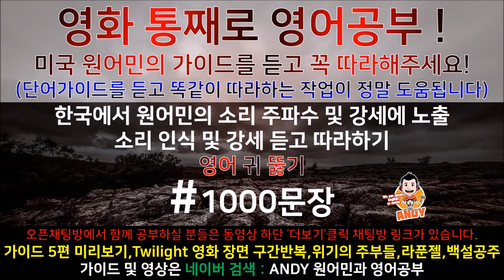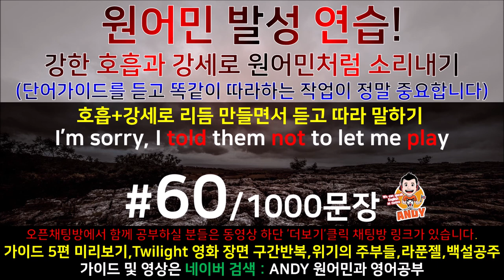[영어쉐도잉]영어공부 #60 영화한편끝내기! (feat.트와일라잇.Twilight) 발성영어(소리영어)+영어듣기+영어회화 한번에정복